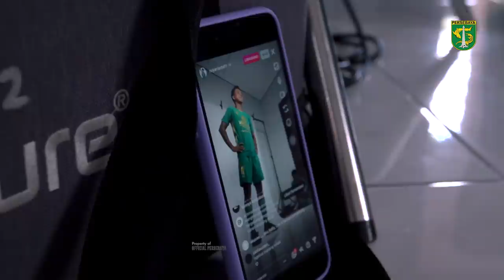JOGET BOWO BIKIN LAMPU MATI! | BEHIND THE SCENE PRE SEASON PHOTOSHOOT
Joget Bowo Bikin Lampu Mati!

Selamat datang,.

Wani !